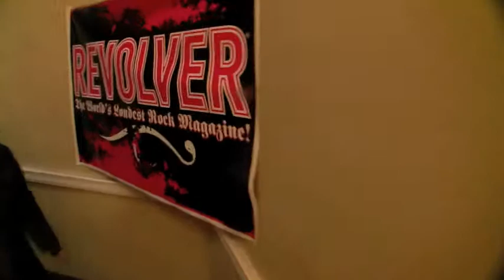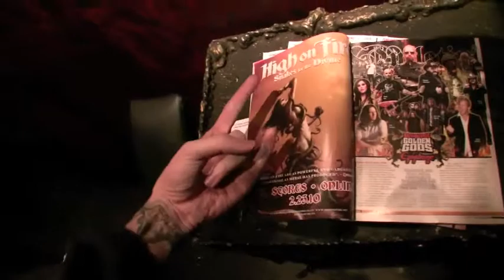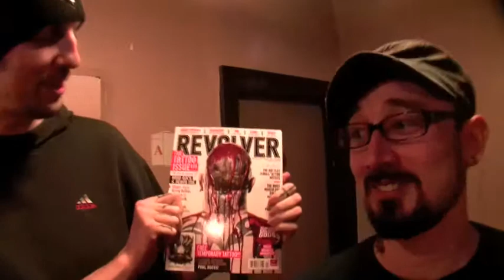Revolver Party at Last Rites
REVOLVER Magazine had a launch party at Last Rites in NYC to celebrate the release of their first Tattoo issue. Here's what went down!